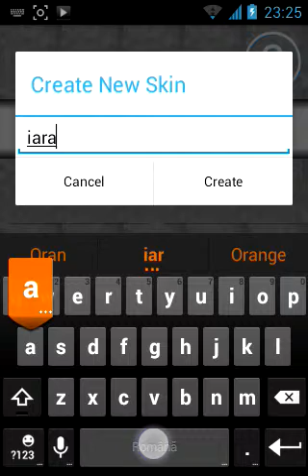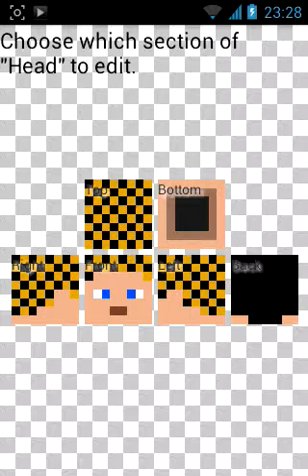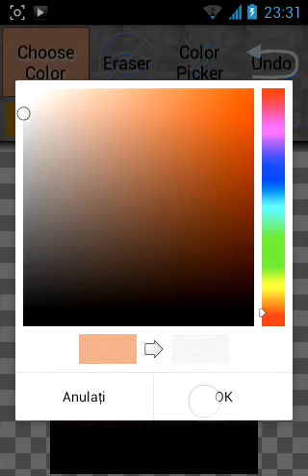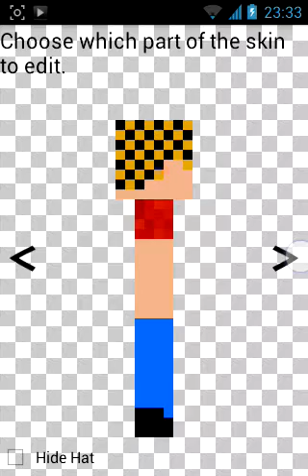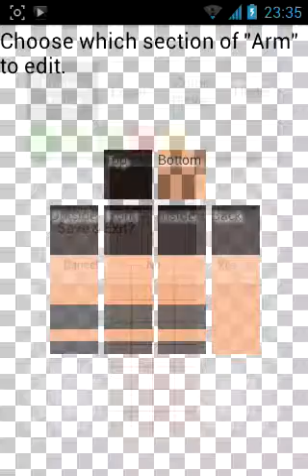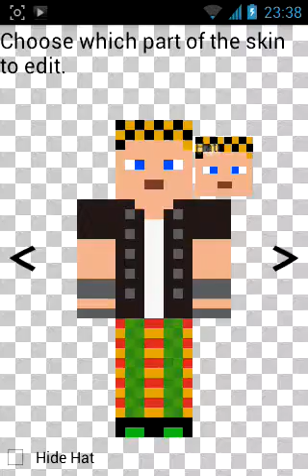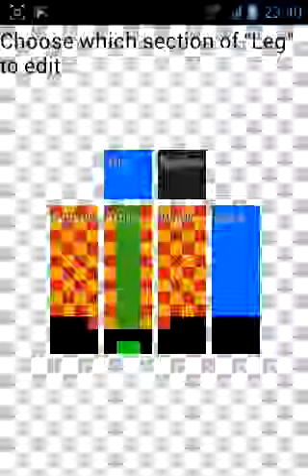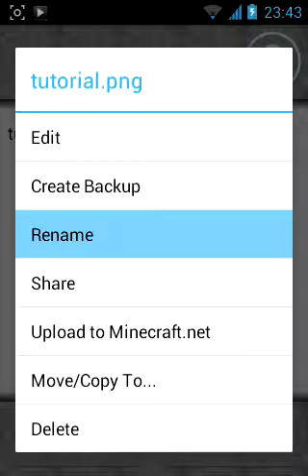Cum sa creati un skin obisnuit pe MC Skin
Daca va placut nu uitati sa lasati un like